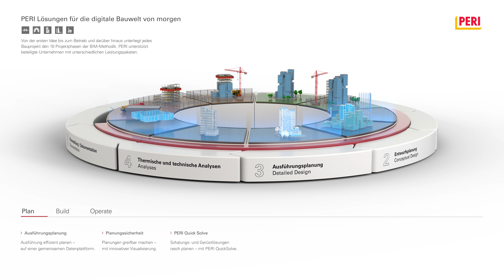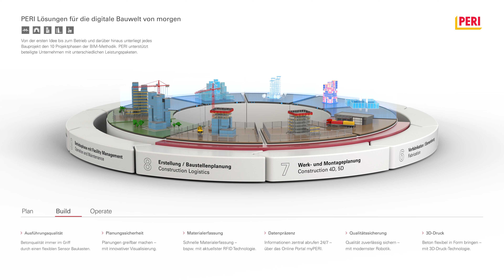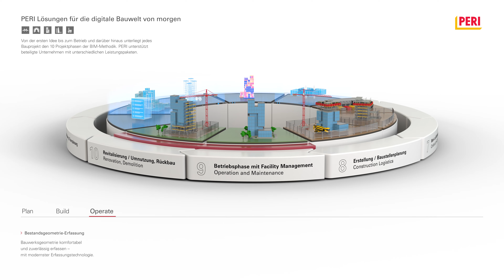SERVICE | PERI Engineering - BIM Projektphasen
Von der ersten Idee bis zum Betrieb und darüber hinaus unterliegt jedes Bauprojekt den 10 Projektphasen der BIM-Methodik. PERI unterstützt die beteiligten Unternehmen mit unterschiedlichen Leistungspaketen.

Weitere Informationen und aktuelle News rund um Schalung und Gerüst erhalten Sie wenn Sie sich für unseren Newsletter anmelden

Der Verwender hat stets die jeweils gültigen Aufbau- und Verwendungsanleitungen (AuV) der von ihm verwendeten PERI Produkte zu beachten